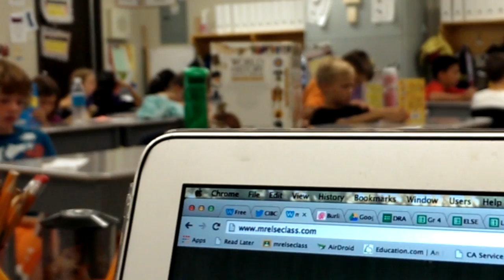Jazzy quiet reading in "Elsewhere"...